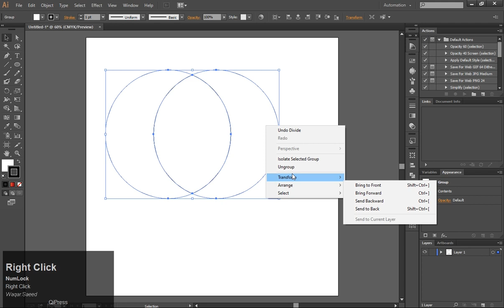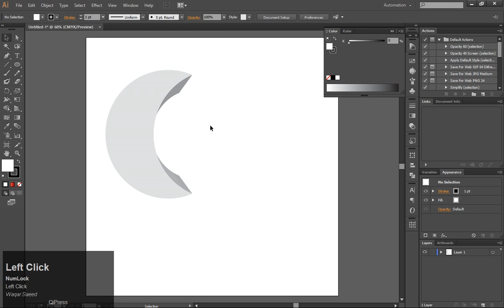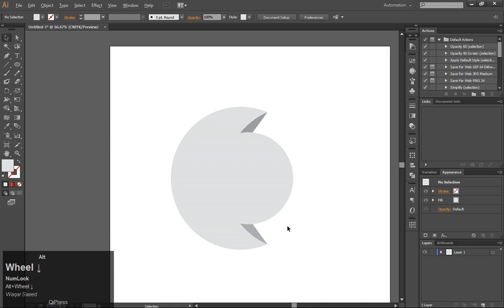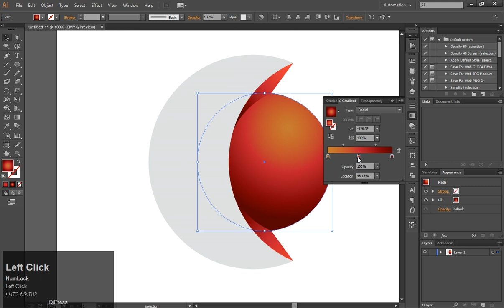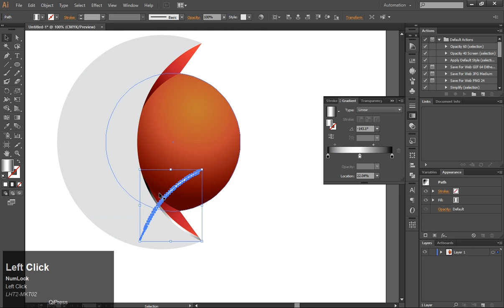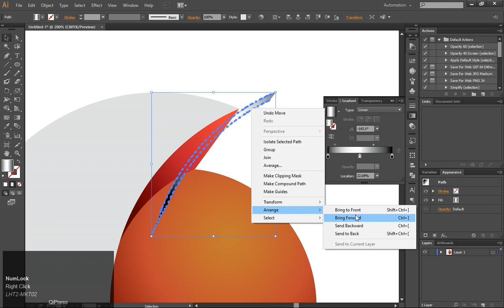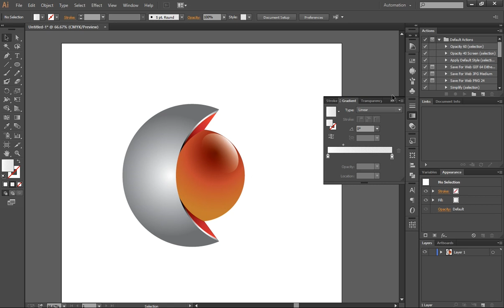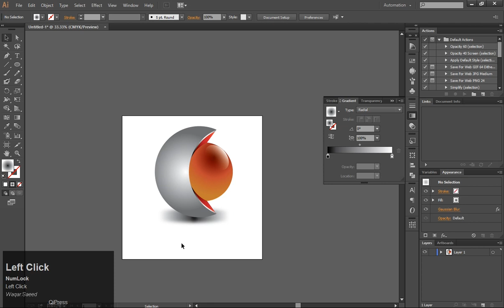Simple 3D logo Design In Illustrator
Simple 3d Logo Design in Adobe illustrator

In this tutorial, we're going to learn how to create a Simple 3D logo design in adobe illustrator .
This Adobe Illustrator tutorial we will learn step by step procedure of create a professional and simple logo design by using Ellipse tool. Shape Builder, rotate Tool so please do not miss any step.

Don't forget to check Tech Birds  other videos on Tech Birds Channel.